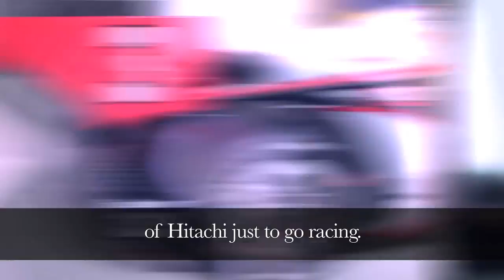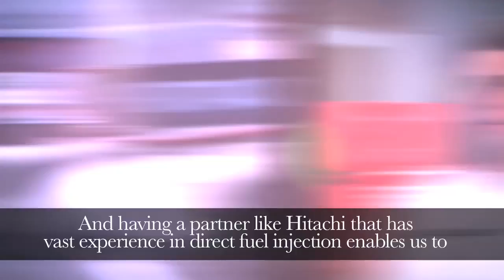Hitachi Technology Advances Race Car Design and Performance - Hitachi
In this video, Hitachi Team Penske driver Helio Castroneves and executives from Team Penske discuss the latest advancements in race cars and innovations in the Motorsports field. They also discuss how Hitachi's technologies, including direct fuel injection have improved car design and performance.